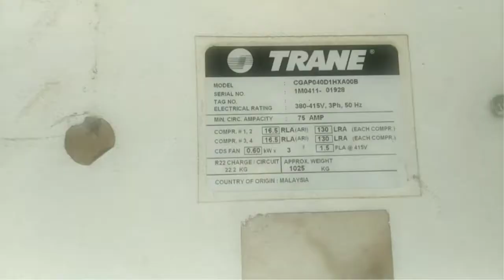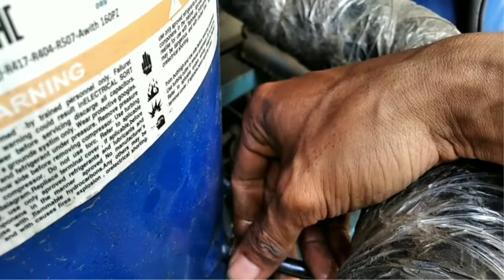Chiller tidak dingin ( part 1 )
Cara perbaikan chiller tidak dingin,chiller trane 40 pk,seperti apa langkah langkah perbaikannya,akan diulas dalam video kali ini.